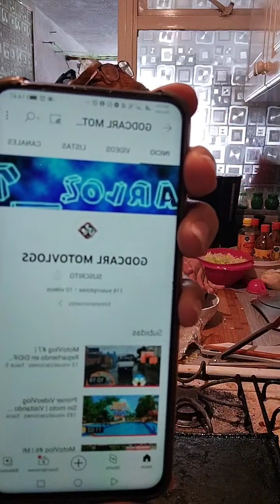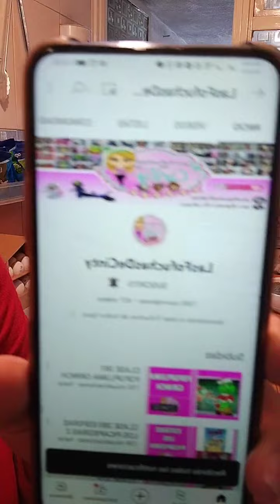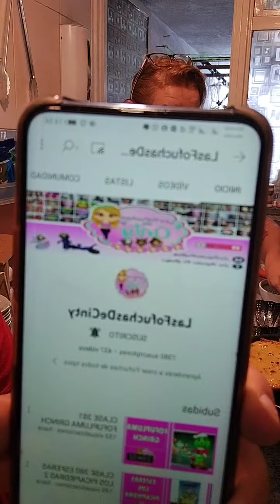GORDITAS DE CHICHARRON